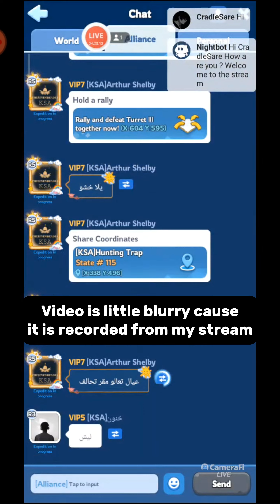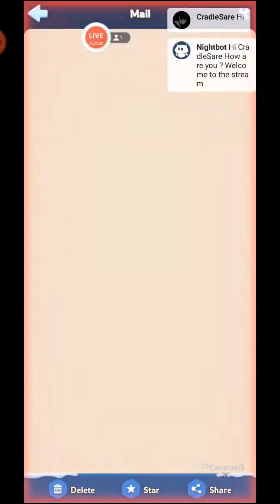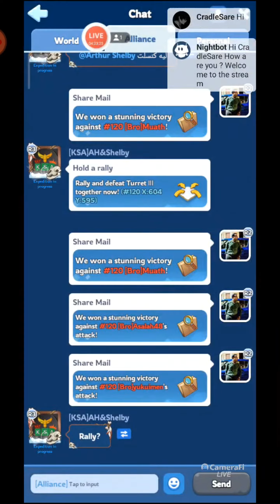KSA vs Bro | State 115 vs 120 | State of power event | Sunfire castle battle | Whiteout Survival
🔽Download Mobile Game:
Free iOS game:

[Special Features]

ASSIGN JOBS

1. UPI ID : shieldgaming@paytm